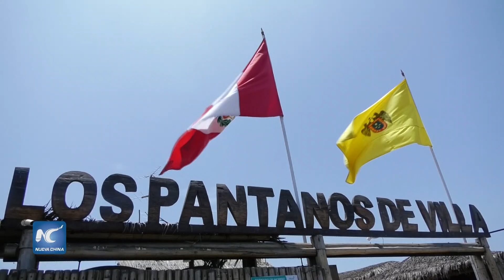Recorrido temático en Lima promueve la preservación de los humedales de Perú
Con el recorrido temático “Sin agua no hay humedales”, que desarrolla el área natural protegida de los Pantanos de Villa (Prohvilla), ubicado en el distrito limeño de Chorrillo, las autoridades promueven entre los peruanos la necesidad de trabajar por preservar los diversos humedales del país.